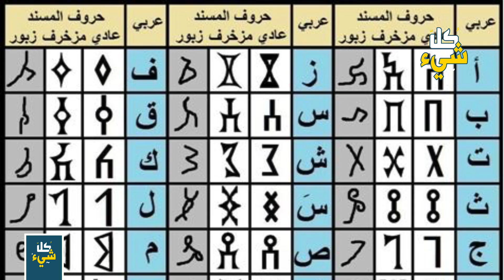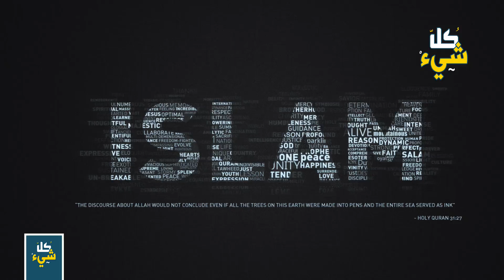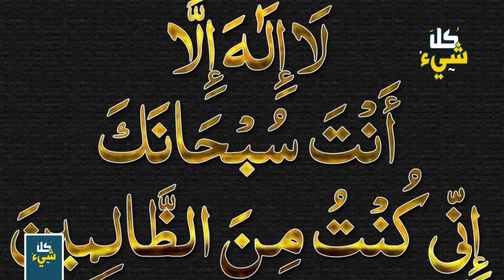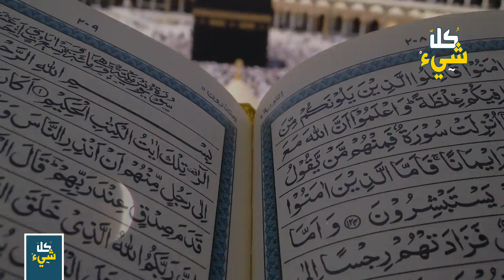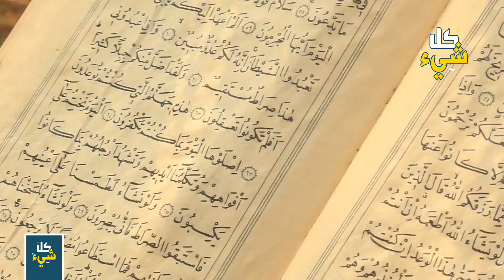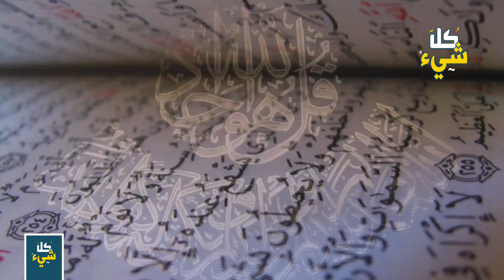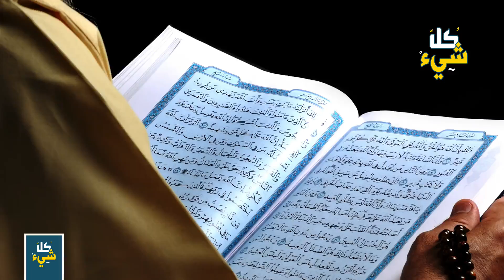لماذا اليمن أصل العرب؟ وماذا قال رسول الله عنهم ويتفاخرون به حتى هذه اللحظة؟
ما سر هذه الحقيبة الغامضة التي مسكها كل ملوك العالم؟ وما علاقة حضارة العراق القديمة بها؟

كيف كان عقاب قوم سبأ وما هو سيل العرم؟ وهل أهلكهم الله وهدم سدهم العظيم بالفئران فقط؟ سبحان الله

اليمن اصل العرب تاريخهم ومعلومات كثيرة عن اليمن
وماذا قال النبي صلى الله عليه وسلم عنهم؟
حقائق تاريخية
كل شيء